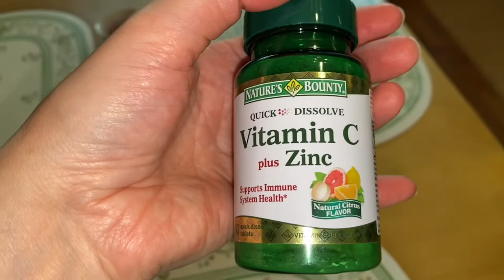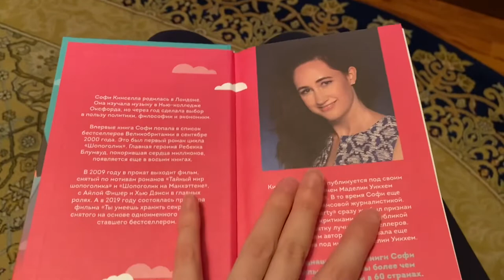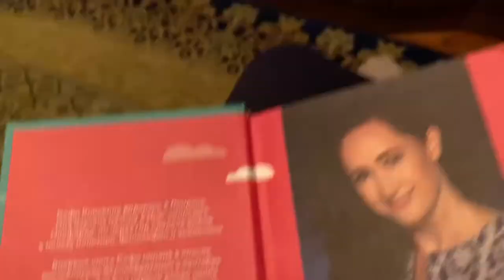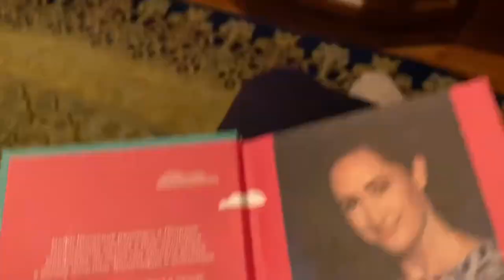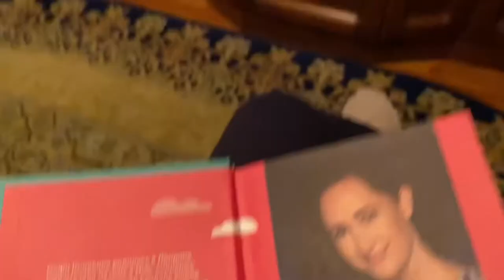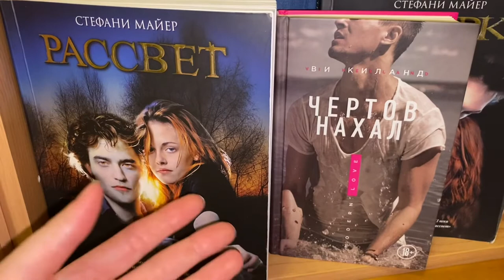СУРГУТ/ УЮТНЫЙ ВЛОГ/ ВАРЮ МОРС ИЗ КЛЮКВЫ/ ФРЕШ ИЗ АПЕЛЬСИНОВ/ ВИД НА МИЛЛИОН/ БОЛТАЛОЧКА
КРАСИВАЯ РЕЛАКСОВАЯ ЗОЛОТАЯ ОСЕНЬ🍁🍂🍁🍂ВСЕ КРАСКИ ОСЕНИ 2022

НОВЫЙ ЭКОПАРК ЗА САЙМОЙ💗НОВАЯ НАБЕРЕЖНАЯ ВОСТОРГ

ЧУДО ВИТАМИНЫ ДЛЯ КРАСОТЫ PERFECTIL

Делитесь этим интересным видео с друзьями, родными и близкими! За репост спасибо

Присоединяйтесь в телеграмм канал! Добро пожаловать! Здесь я быстрее отвечаю 🍁🍂🍁☕️

КУРИНЫЙ БУЛЬОН ДЛЯ ДУШИ/ шоу самолетов в Кедровом Логе/ самый красивый закат на реке Обь

ВЕЧЕРНИЙ КРАСАВЕЦ СУРГУТ/ КРАСИВЫЙ ЗАКАТ НА РЕКЕ ОБЬ НА ЮГОРСКОМ ТРАКТЕ

ДРУГИЕ ВИДЕО:

РУМ ТУР СЕВЕРНОЙ ЛЮБИМОЙ ДАЧИ💗

ФАНТАСТИЧЕСКАЯ ДАЧА ОСЕНЬЮ🍂🍁🍂НА СЕВЕРЕ! БУМ УРОЖАЕВ! РОЗОВАЯ ВОЛНА ИЗ ЦВЕТОВ

КОРМЛЮ ОНДАТРУ, УТОЧЕК И ЧАЕК ОДНОВРЕМЕННО

СМОТРЮ БРУСНИКУ НА БОЛОТЕ/ БЕЛКИ ОКРУЖИЛИ В ПАРКЕ